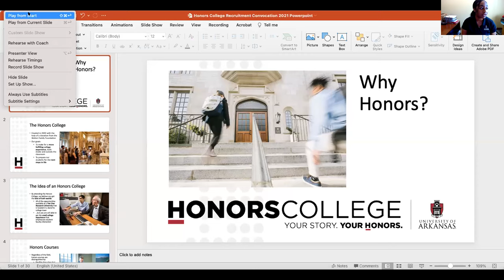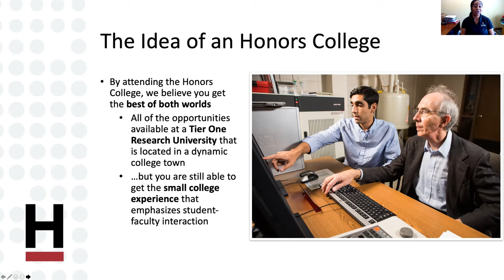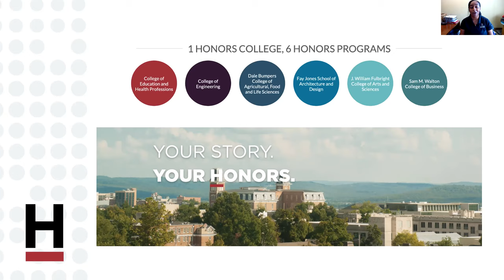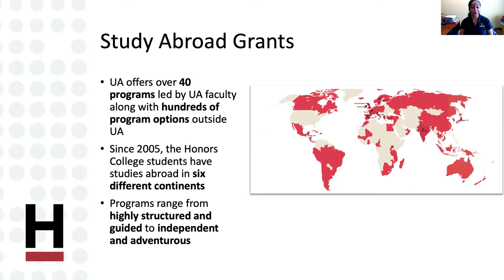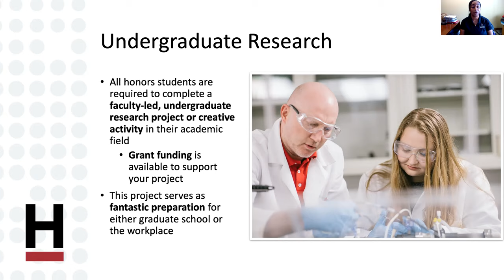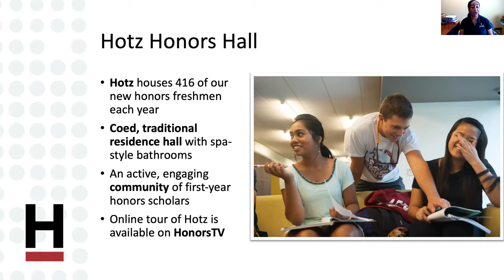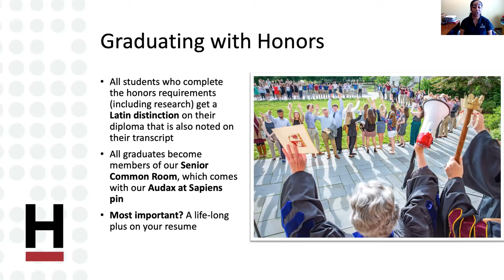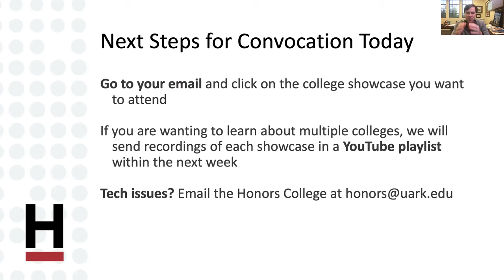Honors College Convocation Session - Why Honors?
This session at 2021 Honors College Convocation covered all of the opportunities available for honors students at the University of Arkansas, including innovative coursework, study abroad, undergraduate research, and specialized advising.